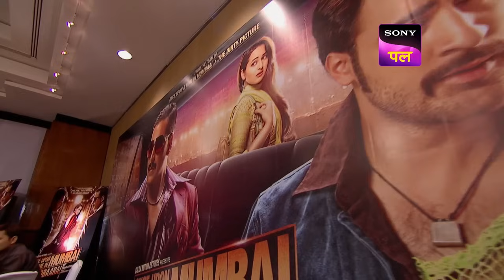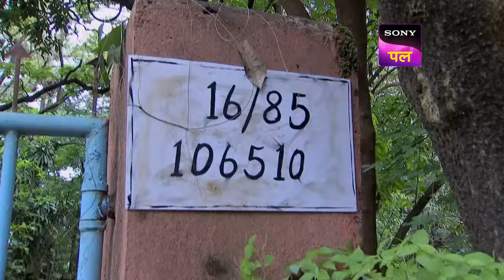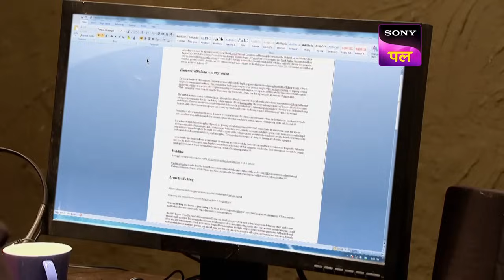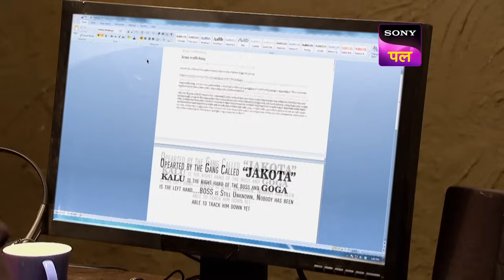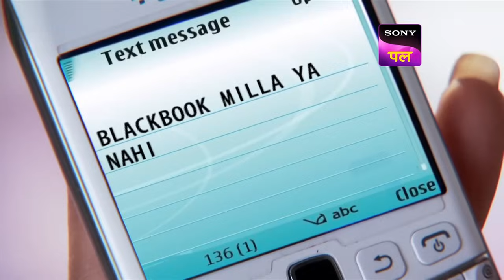Sonakshi Sinha के Room से आई गोली चलने की आवाज़ | CID | Full Episode 990 | 29 Aug 2023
Show name: CID
Starcast: Shivaji Satam, Dayanand Shetty, Aditya Srivastav
Produced by: B.P. Singh
Episode Number: 990